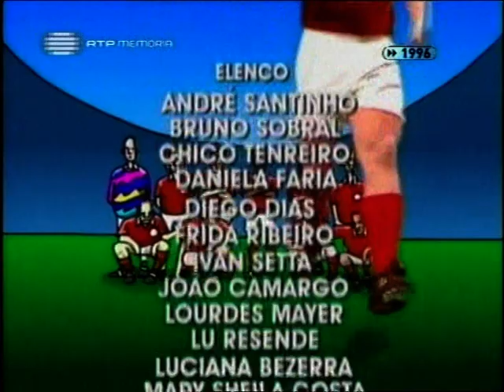O Campeão (1996) | Capítulo 34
A novela O Campeão, coprodução da Band com a RTP foi baseada numa sinopse de Aguinaldo Silva, tendo sido escrita inicialmente por Ricardo Linhares – que foi obrigado a abandonar a obra e voltar à TV Globo por ainda estar sob contrato – e posteriormente por Mário Prata, com a colaboração de Alexandre Lydia, Mariana Mesquita e Reinaldo Moraes. A direção foi de Mauro Farias e Wilson Solon, com direção geral de Marcos Schechtman.
Contou com Paulo Goulart, Marília Pêra, Carlos Eduardo Dolabella, Nathalia Timberg, Beth Goulart, Licurgo Spínola, João Vitti, Cléo Ventura, Sérgio Magal, Ciça Wellisch e Sérgio Mamberti nos papéis principais.